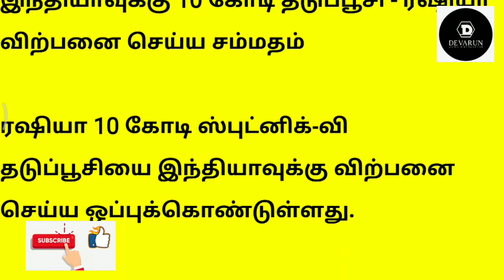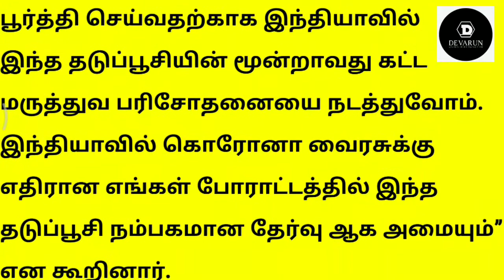இந்தியாவுக்கு 10 கோடி தடுப்பூசி - ரஷியா விற்பனை செய்ய சம்மதம் | vaccine# | ARUNKUMAR K# | AK.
vaccine# | ARUNKUMAR K# | AK.

CATEGORY : News
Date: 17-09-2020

இந்தியாவுக்கு 10 கோடி தடுப்பூசி - ரஷியா விற்பனை செய்ய சம்மதம்

thanks
ARUNKUMAR K